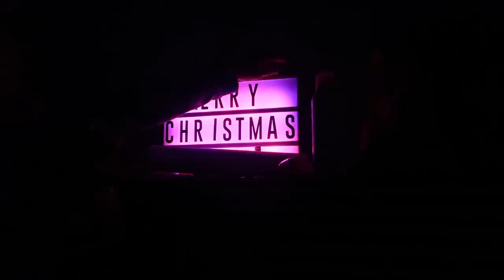ПРОДОЛЖЕНИЕ ДНЯ РОЖДЕНИЯ / Маргарита разучилась КАТАТЬСЯ на КОНЬКАХ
LIKE :  MargoXeniia
KWAI : СЕСТРИЧКИ.life_Official